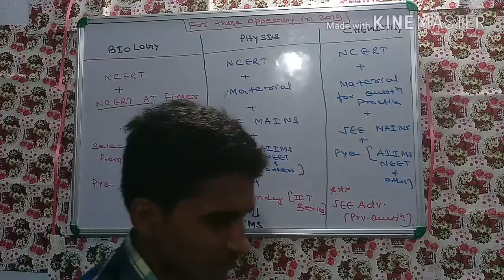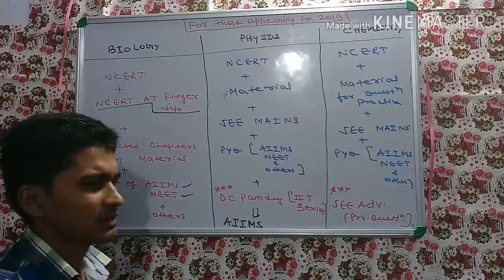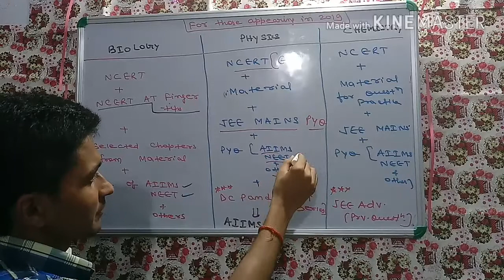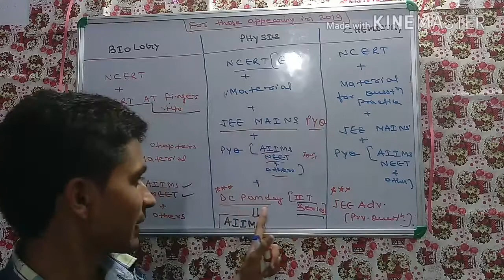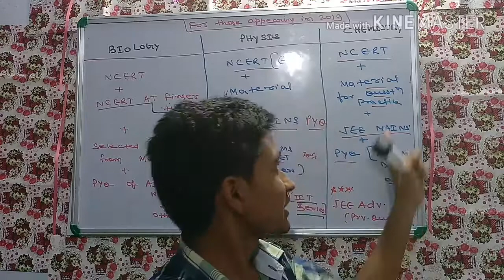BOOKS FOR NEET ASPIRANTS APPEARING IN 2019